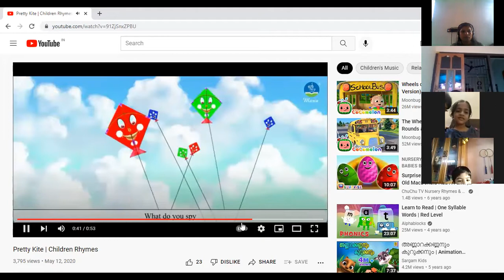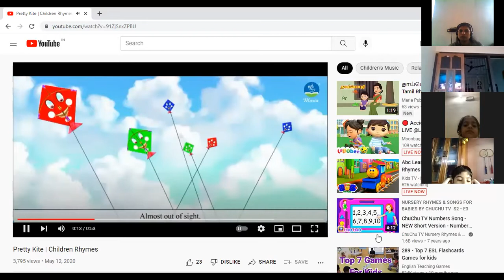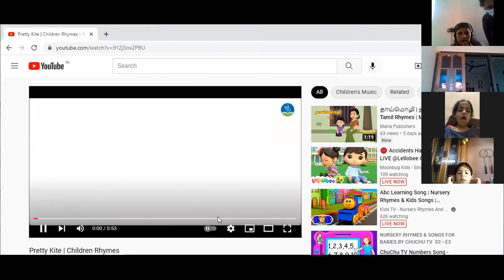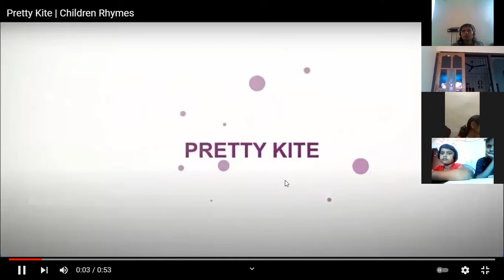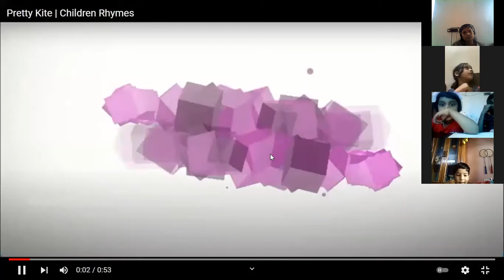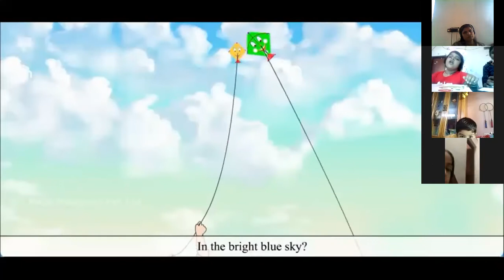KGB EVS PART 3 10 DECEMBER 2021